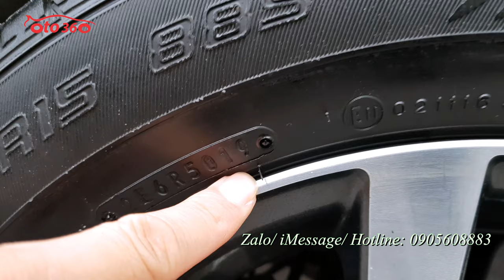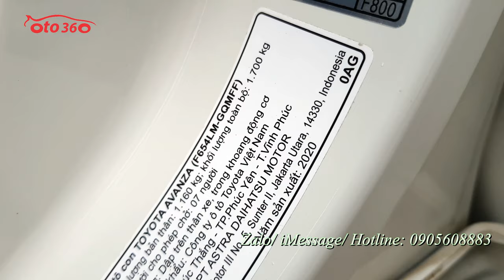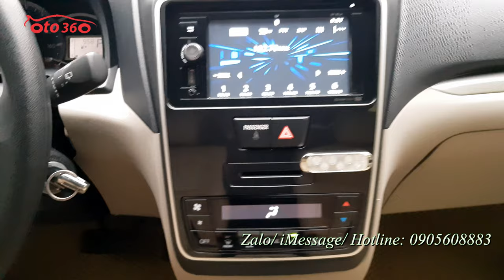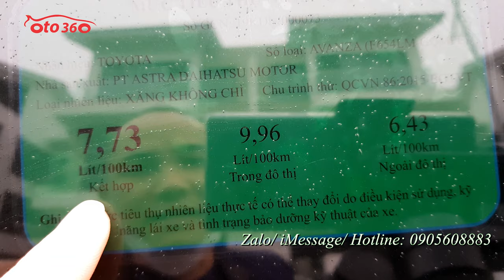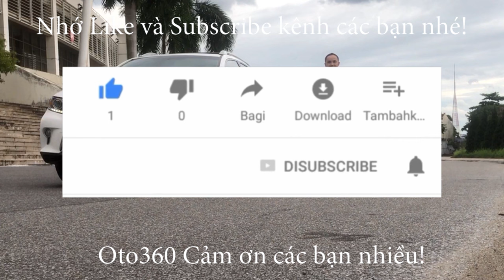Bán xe 7 chỗ số tự động nhập khẩu đời cao giá rẻ Toyota Avanza 1.5 G sản xuất 2020 biển Hà Nội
Bán xe Toyota Avanza 1.5 AT, sản xuất năm 2020 mới chạy hơn vạn km. Sản xuất tại Indonesia. Đăng ký tên tư nhân, biển Hà Nội. Còn bảo hành tại hãng.
Xe được trang bị: Động cơ xăng 1.5 L Dual wwti, hộp số tự động, nội thất da, lazang đúc. Vô lăng tích hợp các phím điều khiển, gương chiếu hậu gập điện, đầu DVD, màn hình, camera lùi, Hệ thống ổn định xe VSC, 7 túi khí, ABS, EBD, BA, Đèn pha halongen.
 Hỗ trợ thủ tục trả góp, vay 70% giá trị xe.